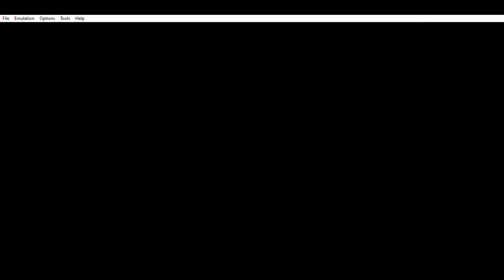Defeated 5th Gym Leader !! ( not easy ) | Pokemon Fire Red | Gameplay #13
75th Video
Mouse :- Zebronics Zeb-Transformer-M

*If there is any problem in this video or any other. Comment the problem
on that video you see a mistake. If you comment I didn't do mistake that again*